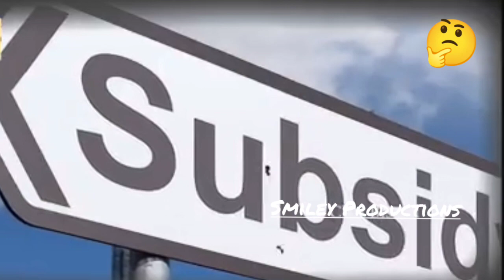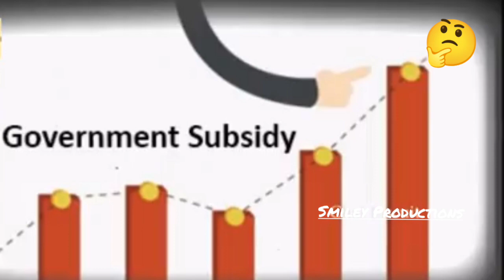The collapse of Venezuela ఉచిత పథకాల వల్ల వచ్చే ప్రమాదం ప్రజలు మరియు నాయకులు తెలుసుకోవాలి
ప్రపంచంలోనే దానికా దేశమైన వెనుజుల దుస్థితి ఏంటి ఆ దుస్థితి ఎందుకు వచ్చింది. నాయకులదా అలాంటి నాయకులను ఎంచుకున్న ప్రజలదా